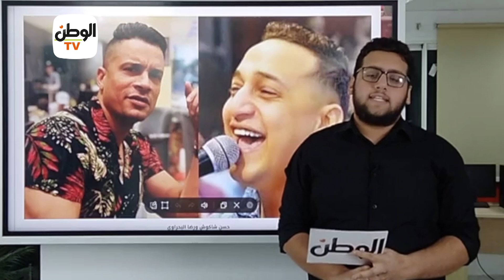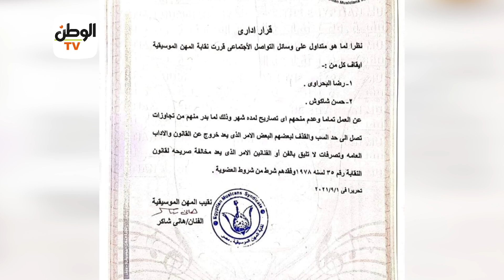تفاصيل أزمة شاكوش والبحراوي.. وهاني شاكر يهدد بشطبهما من نقابة الموسيقيين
تفاصيل أزمة شاكوش والبحراوي.. وهاني شاكر يهدد بشطبهما من الموسيقيين